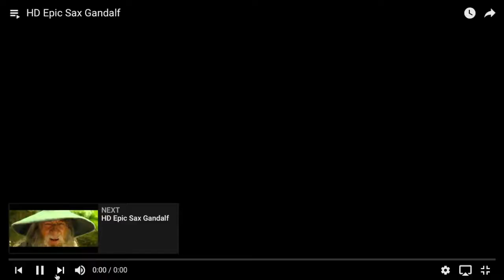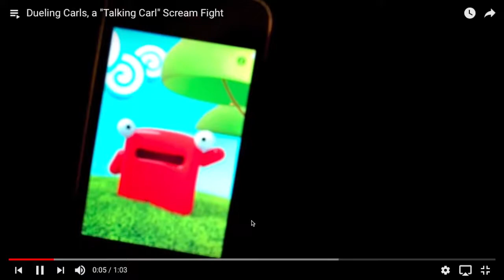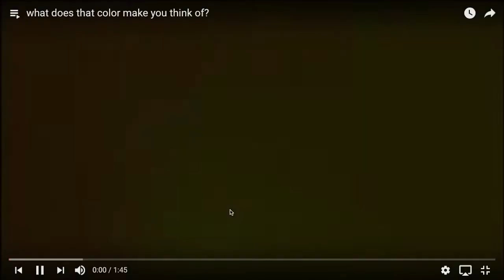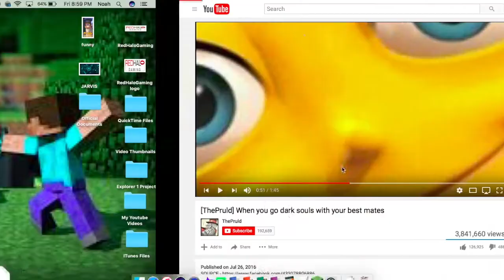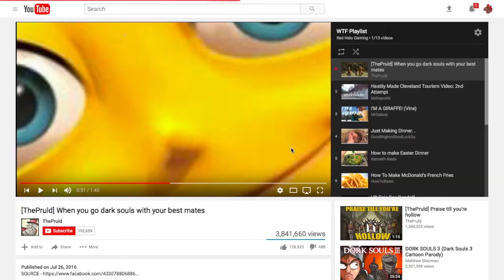Try not to Laugh #1!!! WHAT IS THIS!!!!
What did you guys pick out for me!!!